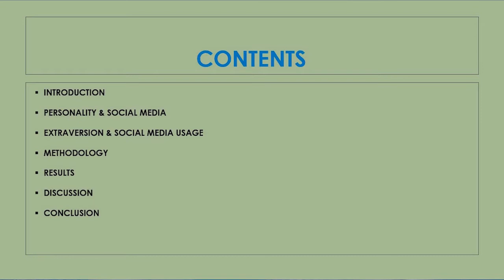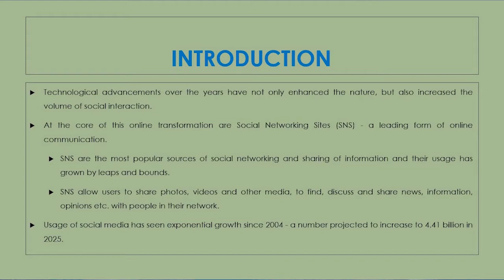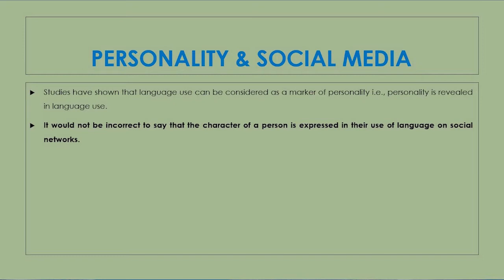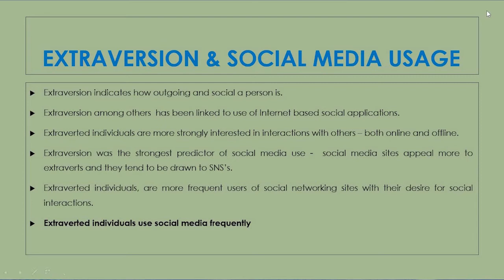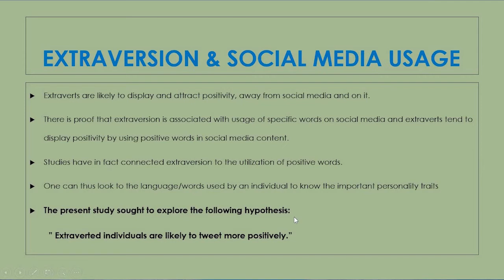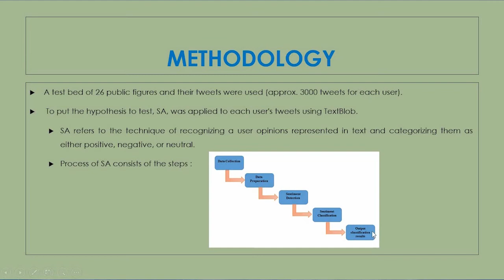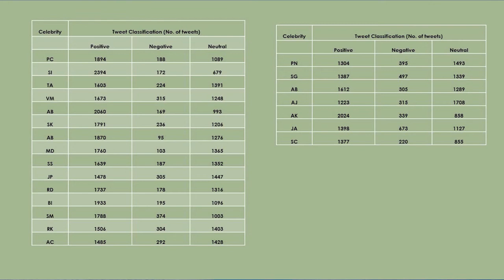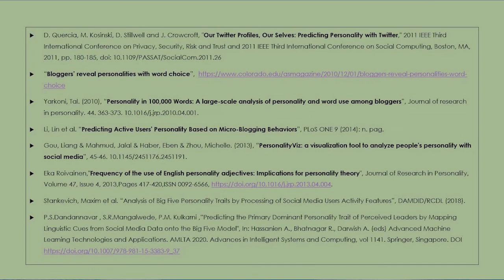What Your Tweets Say about You - A case study of Extraversion and word usage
Authors: Padma Dandannavar (KLS Gogte Institute of Technology, Karnataka, India); Dr. S.R. Mangalwede (Department of CSE, KLS Gogte Institute of Technology, Karnataka, India); Dr. P.M. Kulkarni (Department of MBA, KLS Gogte Institute of Technology, Karnataka, India)
4th EAI International Conference on Big Data Innovation for Sustainable Cognitive Computing